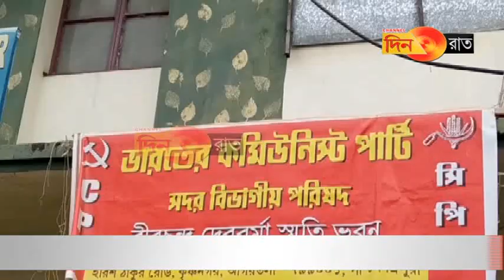চার নেতাকে শ্রদ্ধা জানালো সিপিআই